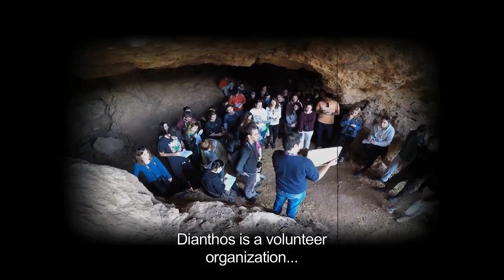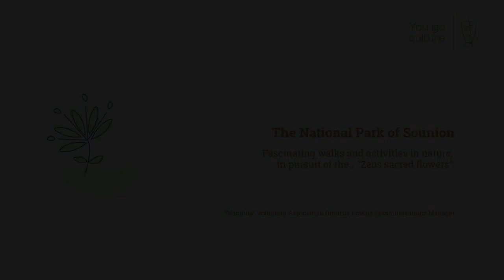The National Park of Sounion | Lavrion-Sounion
Drawing upon the long-standing archaeological tradition of the area of Lavreotiki as well as its undeniable natural beauty, Dianthos was named after a beautiful flower, no other than the flower (anthos) of Zeus (Dios) himself (Διός ανθός in Greek), scientifically classified as Dianthus caryophyllus and commonly known as carnation. Located in the town of Lavrion, this club of volunteers is interested in all issues related with nature, man and culture.

The active team of Dianthos organizes various activities, among which the touring hikes stand out. And the Sounion National Park is truly an ideal place to explore: it is a site of vast geological and paleontological interest, a place with a history lost in the depths of time, as attested by the scattered archaeological finds, as well as a natural reserve of unique biodiversity.